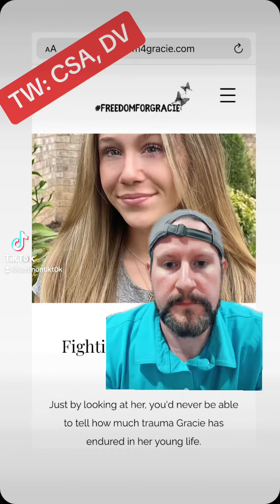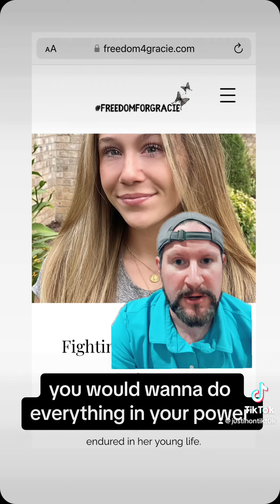Justice For Gracie Solomon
The latest episode of 50 Words For Murder just dropped this episode features 16-year-old Gracie Solomon who is been fighting for justice for her and her brother Grant the last few years.

Gracie story is incredibly important and deserves to be heard.